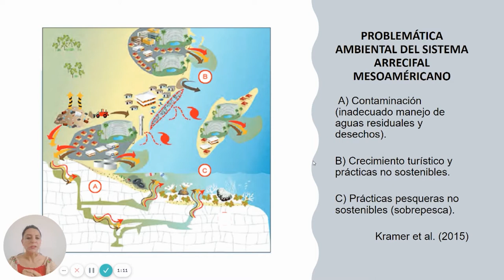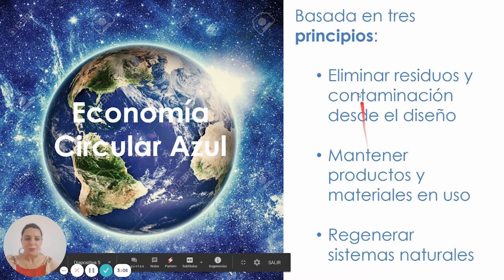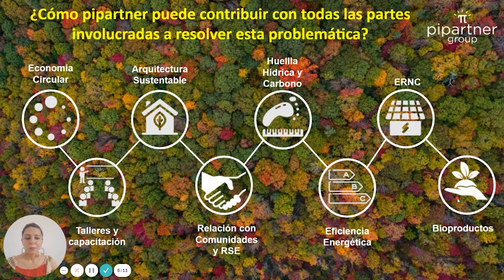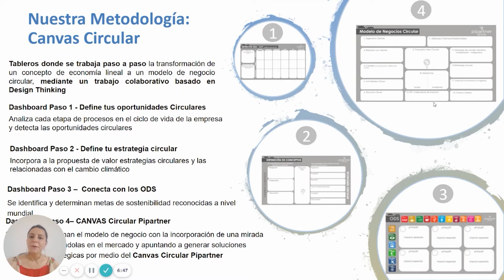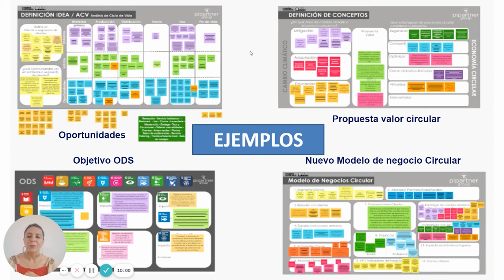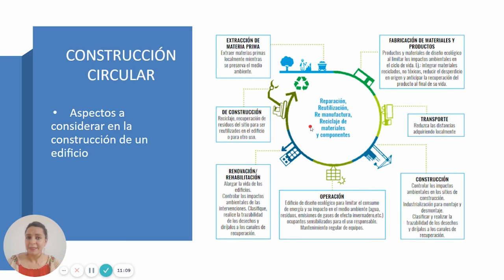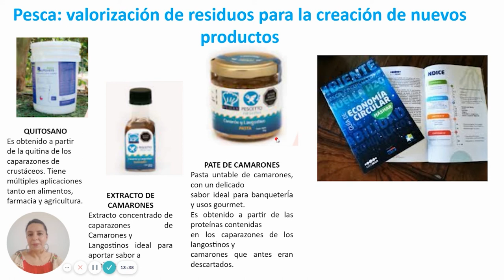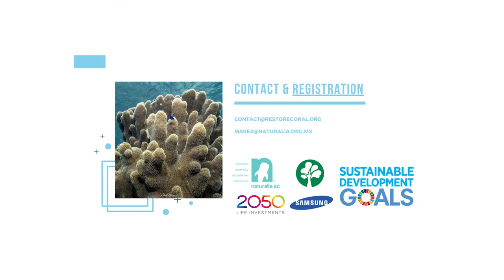Ocean. Vanessa Gómez Pizano: Blue Circular Economy @ MARDay2021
Oceanologist from the Faculty of Marine Sciences and Specialist in Environmental Sciences, Management and Sustainability, both from the University of Colima. She is also a specialist in Circular Economy from the University of Berkeley California, as well as a diploma in Natural Disaster Risks in the Coastal Zone (U. de C.) and in Management and Conservation of Natural Resources by Ducks Unlimited de México, A.C. (DUMAC), the United States Fish and Wildlife Service (USFWS), the United States Forest Service (USFS), and the Autonomous University of Yucatán (UADY). She collaborated in the Chamela Biology Station-Biology Institute of the UNAM, Chamela-Cuixmala Biosphere Reserve, carrying out Environmental Education activities and elaboration of information material on biodiversity and conservation of the Reserve. As well, she was an assistant Consultant for The Nature Conservancy (TNC) in the study “Inventory and monitoring of impacts, a product of outdoor recreational activities of Protected Natural Areas: Bahía de Los Ángeles, El Vizcaíno Biosphere Reserve and Parque National Bay of Loreto ”. Environmental educator in the Earthwatch Institute: Mexican Mangroves & Wildlife program, La Manzanilla, Jalisco. Her great passion for conservation has led her to collaborate for more than 20 years as a volunteer in different environmental conservation organizations in Mexico, as well as in different projects for the conservation of marine-terrestrial ecosystems, mangroves, reefs, and sea turtles.

She currently works as a consultant in Circular Economy, representing the Chilean / German company Pipartner Group in Mexico, and is an advisor in Blue Circular Economy for Restore Coral and Fundación el Mares de México.